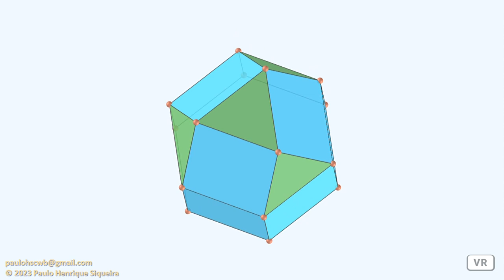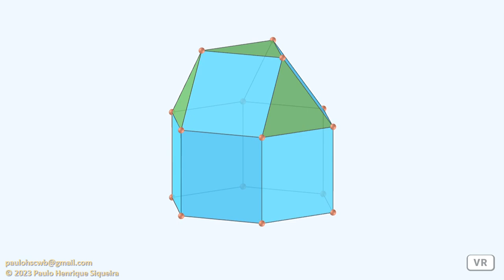Cúpula triangular alongada - Elongated triangular cupola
J18 - A cúpula triangular alongada é um dos sólidos de Johnson. Pode ser construída anexando um prisma hexagonal à base hexagonal da cúpula triangular. Se uma segunda cúpula for anexada à outra base hexagonal do prisma na mesma orientação, o resultado é a ortobicúpula triangular alongada.

J18 - The elongated triangular cupola, also called a etcu, is one of the Johnson solids. It can be constructed by attaching a hexagonal prism to the hexagonal base of the triangular cupola. If a second cupola is attached to the other hexagonal base of the prism in the same orientation, the result is the elongated triangular orthobicupola.